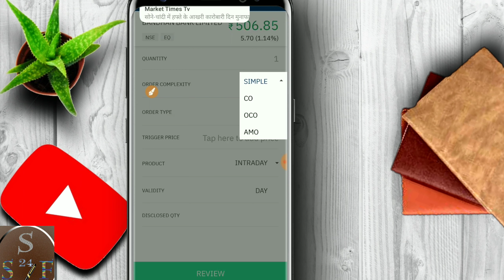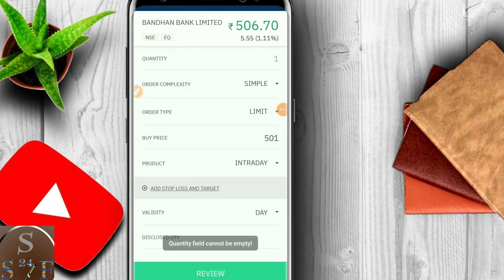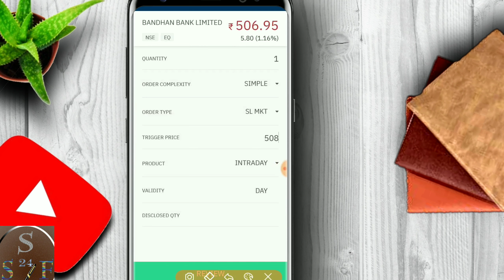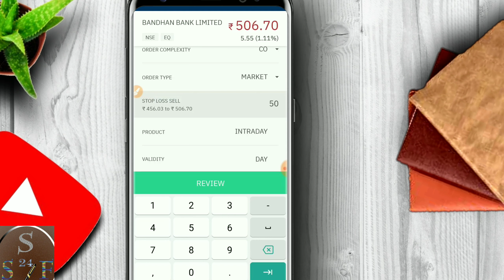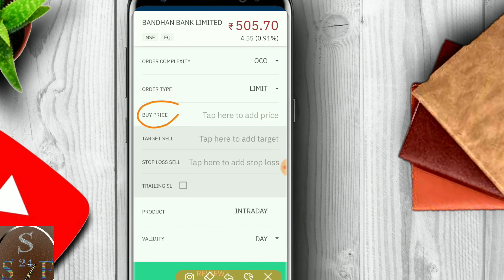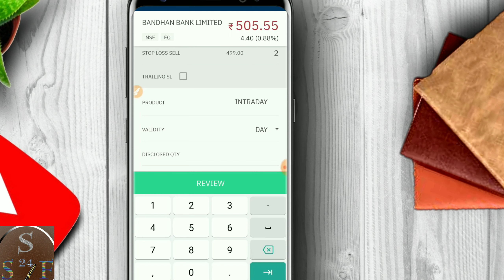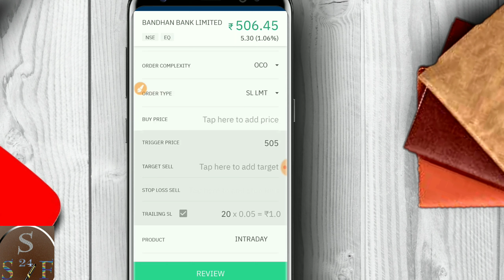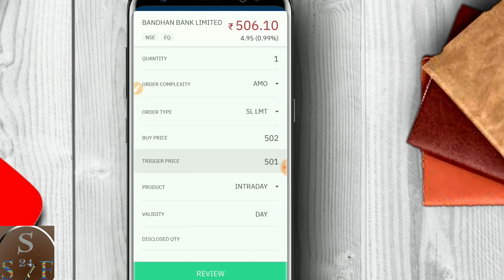Co/oco/simple /amo,upstox all order ||एक हीं video में ||कभी नहीं भूलेंगे.cover order /bracket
Hello friends
      Ess video me upstox  me order  kitne prakar se lagaye jate hai, what is cover order and bracket order jiye co/oco order in upstox se jante hai esprakar sabhi prakar ke order  matra ek hin video  me samjhenge oo bhi  very  simple.

Ye video  fully  education  purpose  se hai. Jisme aapko order se sambandhit sare daubt clear ho jayenge es video  ko dekhne ke bad. Aap video  ko pure ant tak jaroor dekhe. Harek type ke order ke sath sath sl market,  sl limit, limit, market  jaise order me pe puri jankari di gyi hai. Es video  ke sath aap stop loss achhi trah se samajh jayenge.

Simpe :-    market/ limit/slmarket/sl limit.
Co        :-       market / Limit
Oco      :-   limit    / sl   limit
Amo     :-    market/limit/sl lmt/ sl mkt
 इस एक    video  में इन सभी आर्डर को आसानी  से समझेंगे     आप  पूरी  video  को  ध्यान  पूर्वक  देखे

Their trading app is the highest-rated in India! You too can try their platform for free and also get partner benefits worth ₹ 28,000. But be quick. Offer is valid only till 31st December.